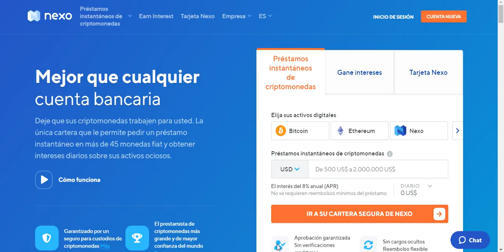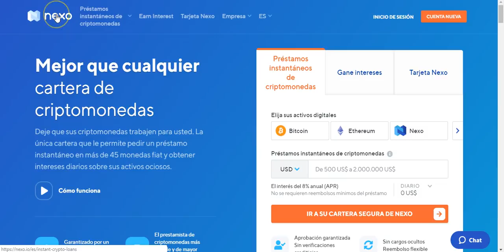Inversiones de bajo riesgo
Si lo que buscas al momento de invertir es tranquilidad ante todo sin temor de que se vayan a desaparecer con tu dinero y estás dispuest@ a esperar este es tu perfil